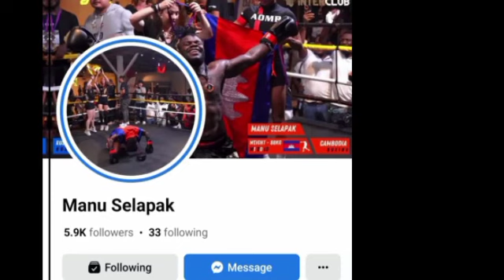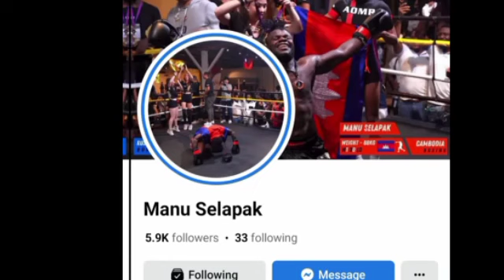បរទេសវាយ​​តំណាង​គុន​ខ្មែរ និង​លើក​ទង់​ជាតិ​កម្ពុជា​​អស់​ជាង​១០​ឆ្នាំ​​​ ហើយ​មិន​ដែល​គិត​រឿង​​ទទួល​​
បរទេសវាយ​​តំណាង​គុន​ខ្មែរ និង​លើក​ទង់​ជាតិ​កម្ពុជា​​អស់​ជាង​១០​ឆ្នាំ​​​ ហើយ​មិន​ដែល​គិត​រឿង​​ទទួល​​បាន​សញ្ជាតិ​ខ្មែរ​ឬ​អត់ Foreigners beat Khmer martial arts representatives and raise the Cambodian flag for more than 10 years and never thought about gaining Khmer citizenship  Or not.